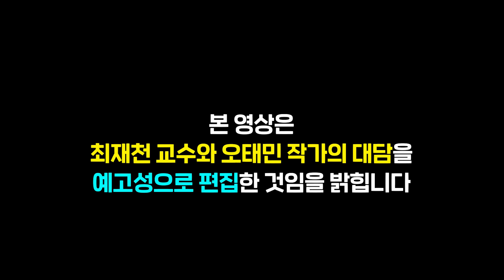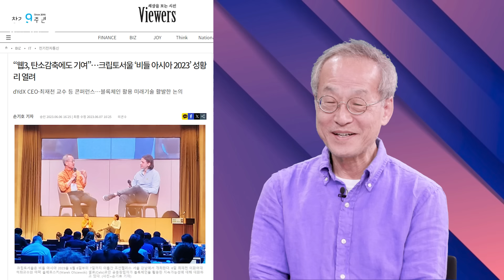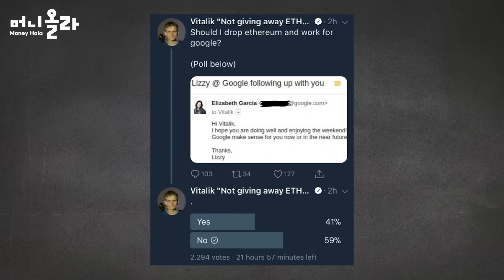비트코인과 블록체인에 젊은 남성들이 열광하는 이유...삼성전자는 우리의 무기가 될 수 있나? [오태민 작가ㆍ최재천 교수]